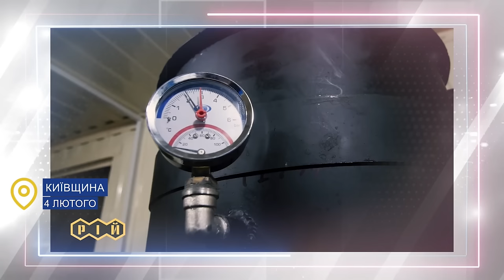Звернення Глави УГКЦ у 104-й тиждень повномасштабної війни, 11 лютого 2024 року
Поширюйте відео!

Україна молиться!